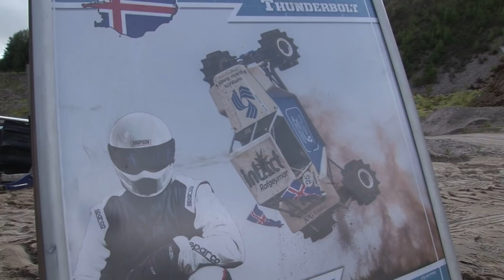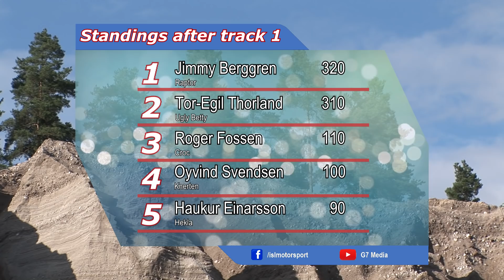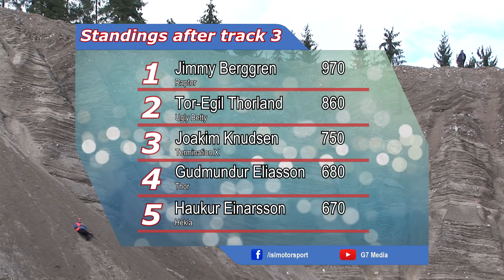Norwegian Formula Offroad 2019 - Rounds 8 and 9, Skien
We finish the season by reviewing the final two rounds of the Norwegian Formula Offroad Championship. 3 Icelandic drivers went over seas to compete, we follow Haukur Vidar Einarsson in this show.